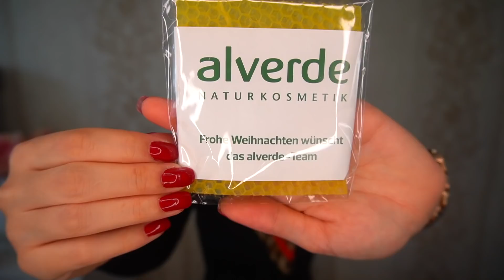Otvaranje ALVERDE ADVENT KALENDARA | 2020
- MY LINKS -